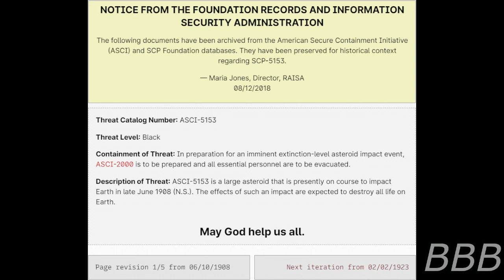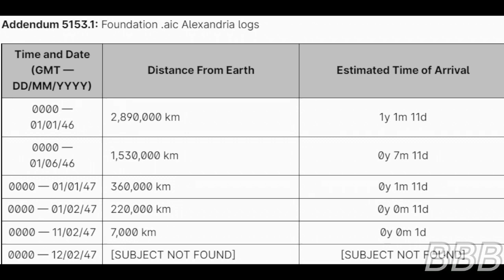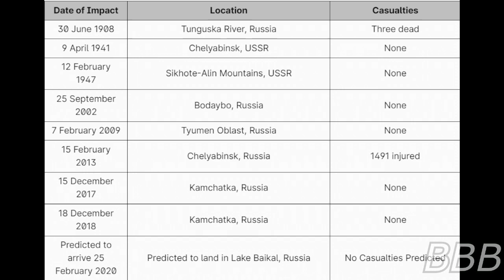SCP 5153 The Meteor Who Cried Wolf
SCP-5153 is a meteor that almost hit Earth on multiple occasions, and every time it comes close to causing a world-ending impact, it cause an explosive teleportation event that may or may not cause huge casualties. This is the story of how the Foundation made a grave error.